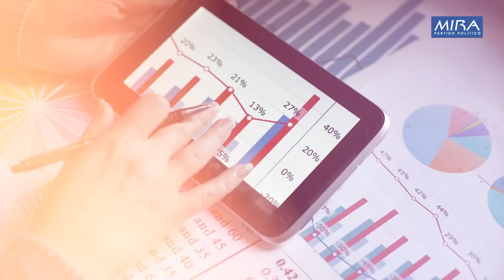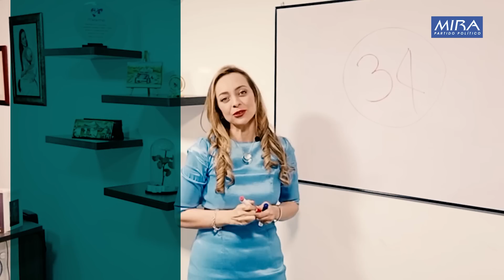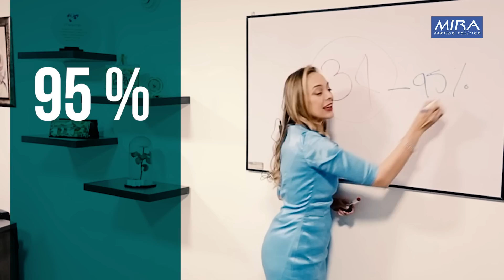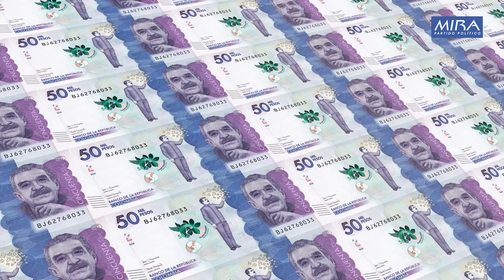Los colombianos ya opinaron: Aprende sobre el debate a la Reforma Pensional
El Partido MIRA participa en la discusión de la Reforma Pensional en el Congreso. Ya logramos incluir varias propuestas que favorecerán a millones de colombianos. El debate legislativo continúa y nuestra Bancada seguirá aportando desde la Independencia con objetividad.

En este video, te presentamos un resumen de las opiniones compartidas por los colombianos en relación al debate actual sobre la reforma de pensiones. Los cambios propuestos al sistema de pensiones en Colombia han generado mucha incertidumbre y ansiedad entre los ciudadanos. Por lo tanto, salimos a la calle y preguntamos a las personas sobre sus opiniones y pensamientos al respecto.

Cubrimos una variedad de temas, incluyendo el impacto en los trabajadores, las consecuencias económicas y las posibles soluciones a los problemas actuales. Ya seas un ciudadano colombiano preocupado por tu jubilación o simplemente estés interesado en aprender más sobre este tema importante, este video es para ti.

Hemos preparado este resumen completo para ayudar a comprender los matices del debate sobre la reforma de pensiones y las perspectivas del pueblo colombiano:

00:00 El futuro del sistema de pensiones
00:15 Los puntos clave de la participación del partido en el debate de la reforma de pensional
00:30 La senadora Ana Paola Agudelo fue designada junto a otros congresistas
00:45 Presentar un informe sobre la reforma con posibles propuestas y modificaciones
01:00 Escuchando a los ciudadanos nuestra bancada Partido Mira
01:15 Encuesta nacional la cual fue respondida por 6.235 colombianos
01:30 El 83% de las personas que participaron en la encuesta del Partido Mira
01:45 Con las respuestas que nos diste a través de la encuesta, el partido Partido Mira gestiona
02:00 34 propuestas al proyecto de reforma de pensiones
02:15 Personas que son pensionadas por tener un hijo con discapacidad puedan seguir trabajando sin que se suspenda su pensión
02:30 Colombianos dentro y fuera del país podemos consultar nuestro proceso de pensión
02:45 Colombianos en el extranjero puedan saber cómo va su pensión
03:00 Poderes extraordinarios para el presidente de la república los eliminamos para proteger la democracia
03:15 También logramos un régimen de transición para la pensión en hombres
03:30 Mujeres que han aportado más de 750 semanas se benefician del régimen actual esta reforma de pensiones
03:45 Propuestas de equidad para los cotizantes, transparencia y celeridad en la administración de pensiones vigilancia y control
04:00 Propuestas están incluidas en la reforma de pensiones
04:15 No hay quórum, se cancela el debate y se hunden los proyectos
04:30 Partido Mira, votando por convicción y con nuestro deber parlamentario por la constitución y la ley quinta
04:45 Reforma previsional, se vienen más debates en el congreso que hemos incorporado en esta reforma previsional
05:00 Recuerda que el partido Mira seguirá sirviendo a los colombianos desde la independencia con identidad y convicción

Nueva reforma pensional gobierno 2023
Pensiones colombia 2023
Edad pensional colombia
Semanas cotizadas
Semanas cotizadas pension colombia